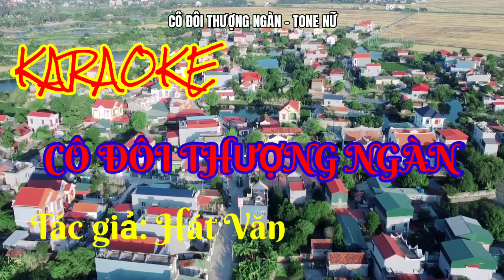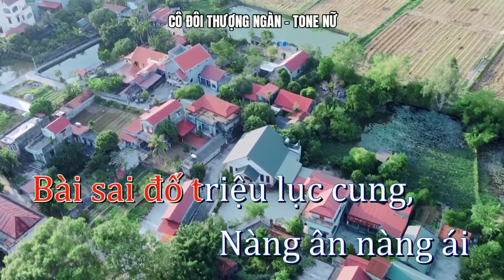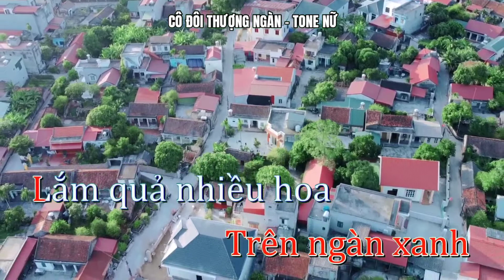KARAOKE - CÔ ĐÔI THƯỢNG NGÀN. Sáng tác: Hát Văn.